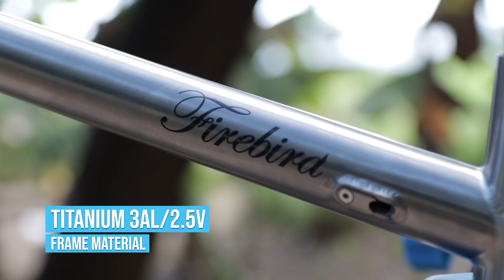Devel Project Firebird Titanium MTB | Frame Check + Giveaway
Sa video na to i-frame check natin itong Devel Project Firebird Titanium MTB frame.

Where to buy Devel Firebird frame?

Step 1: Like this video.
Step 2: Comment (watch the video for info kung anong dapat i-comment)

📷 My Youtube Equipment:
Ride safe lagi mga kapadyak!